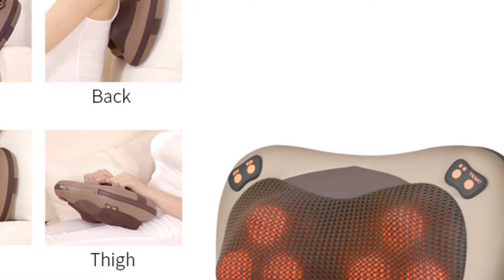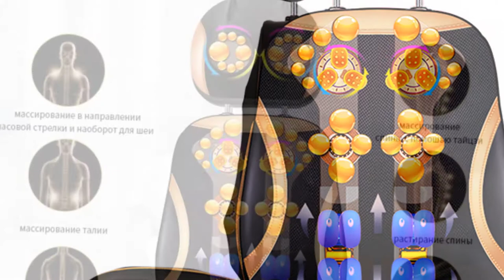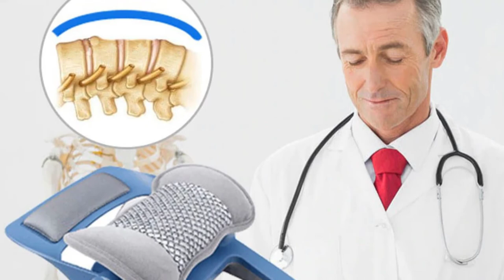Best Vibrating Neck Pillow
➜ Links to the Best vibrating neck pillow  we listed in this video:

Product Name: JinKaiRui Massager Pillow Vibrating Kneading Neck Body Hammer Infrared Shiatsu Electric Shoulder Back Massage Massager Car/Home